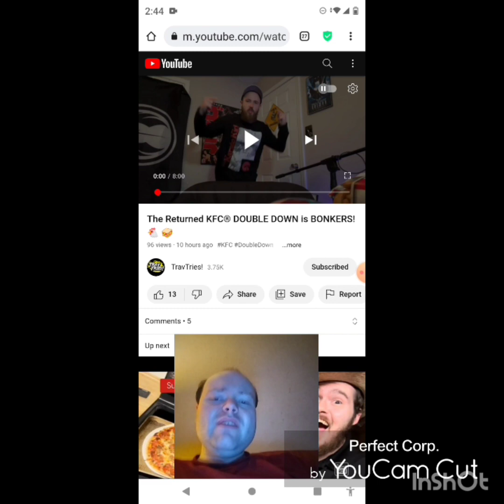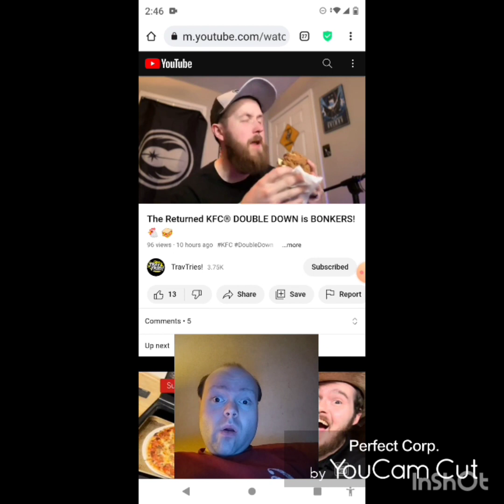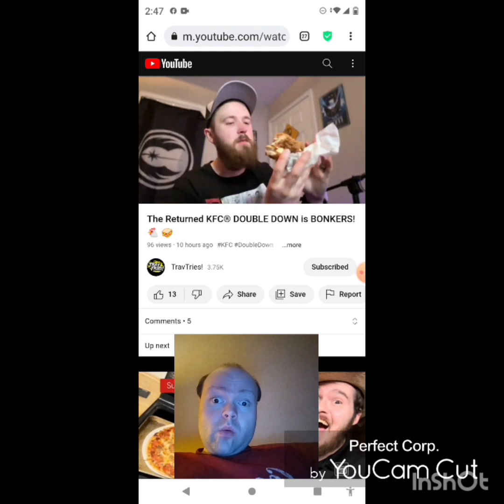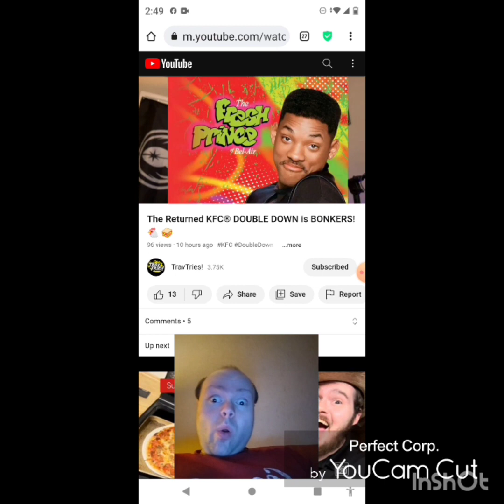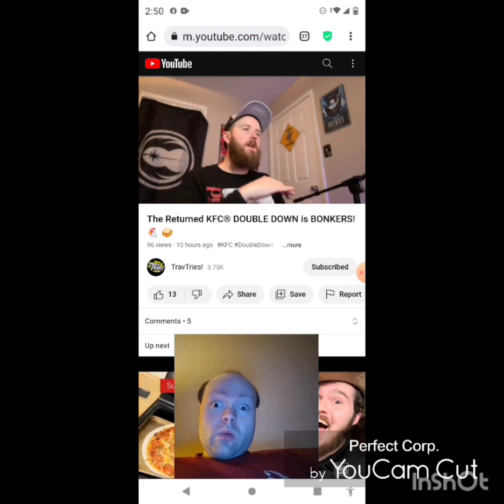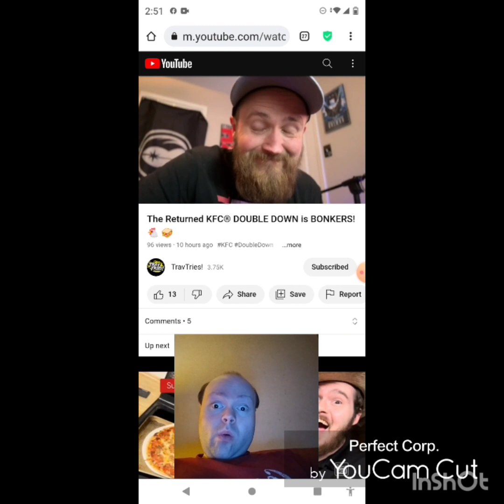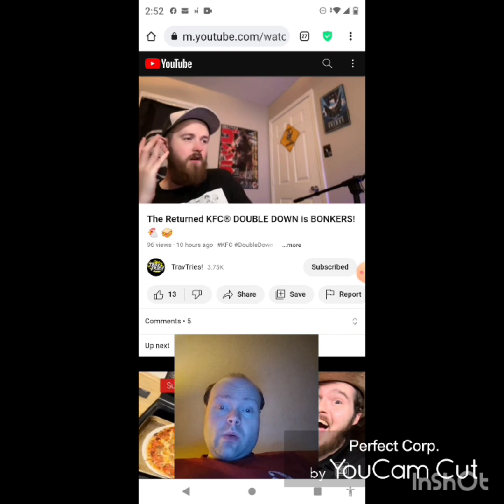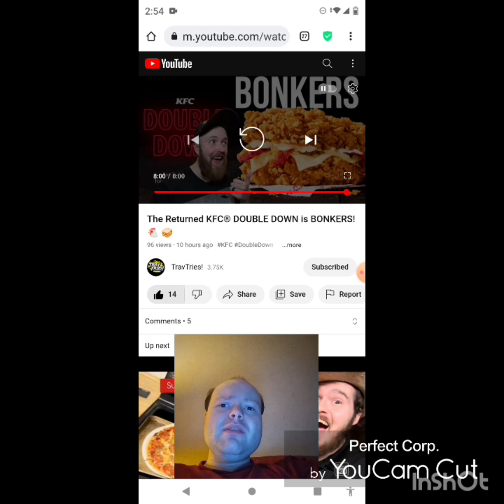Reaction to The Returned KFC® DOUBLE DOWN is BONKERS! 🐔 🥪